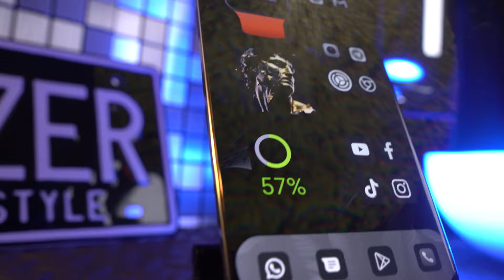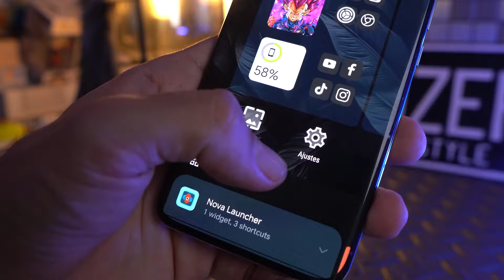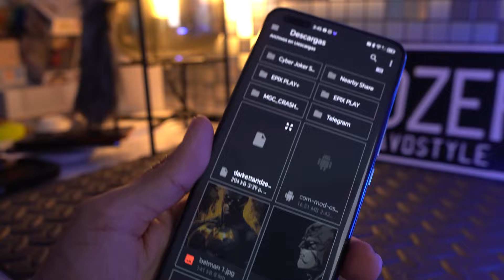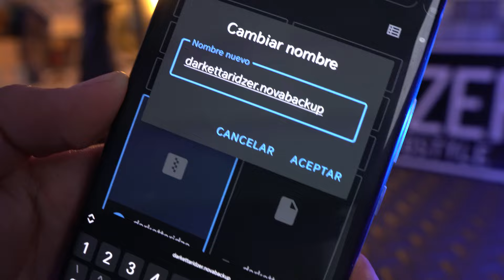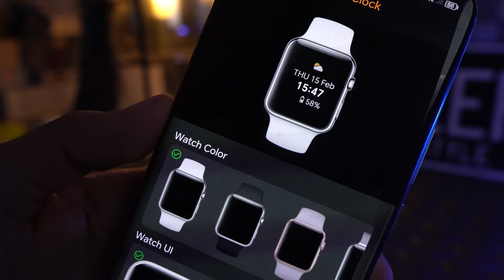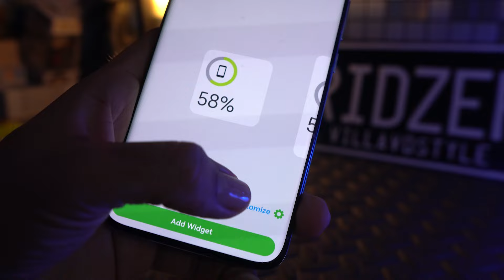PERSONALIZAR ANDROID 2024 Cómo transformar tu Android ELEGANTE, Y MINIMALISTA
PERSONALIZAR ANDROID 2024 - ¡Cómo transformar tu Android por completo! NOVA LAUNCHER

Te dejo tres diseños exclusivos realizados por cristian ridzer las mejores personalizacion de youtube para tu telefono con android, sin duda puedes enchular tu dispositivo de la mejor manera con estas apps !!!

PERSONALIZAR ANDROID NOVA LAUNCHER

PERSONALIZAR ANDROID 2022 - ¡Cómo transformar tu Android por completo!

Tu mejor set up de ANDROID !